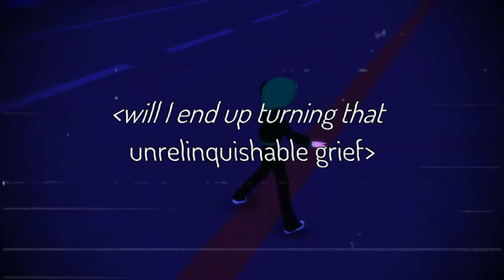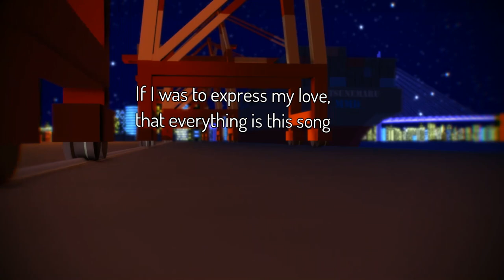Unknown Mother Goose [Short] (Glitch Cover)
Me: KoroKunP

Stage: Hiro K

Dance: ゲッツ sm32542768

UST: EchoBlossom123